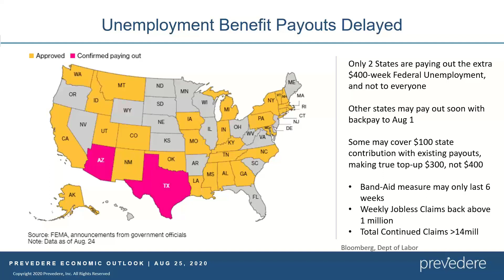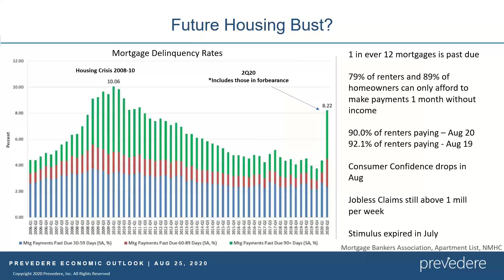Economic Outlook Update 8 25 20